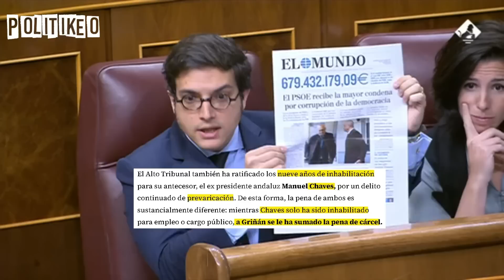Montero SILENCIA a VOX cuando Espinosa de los Monteros ENLOQUECE a GRITOS!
¡Un saludo!